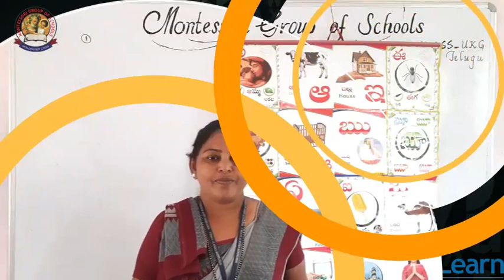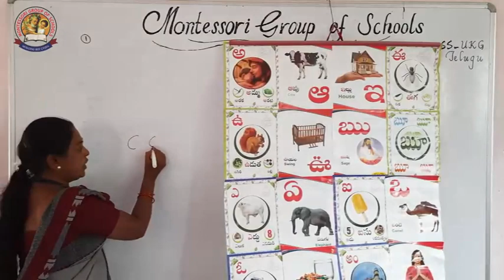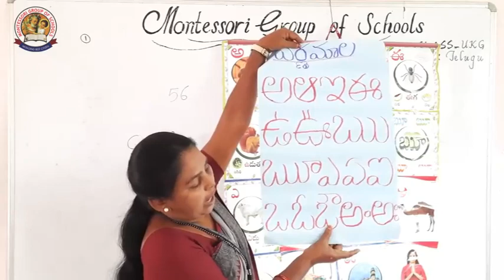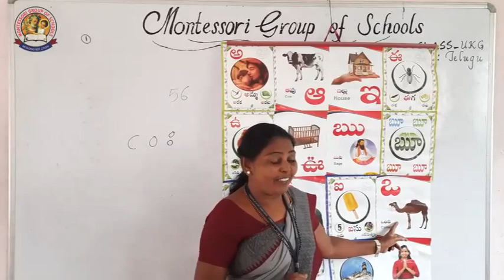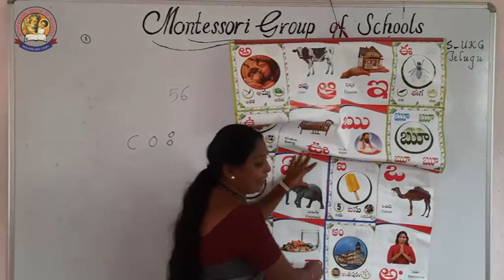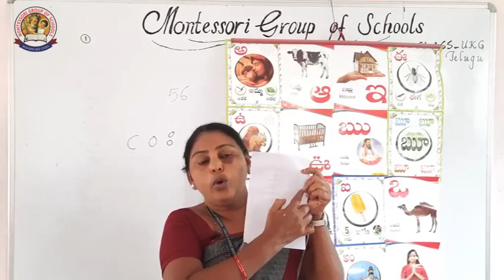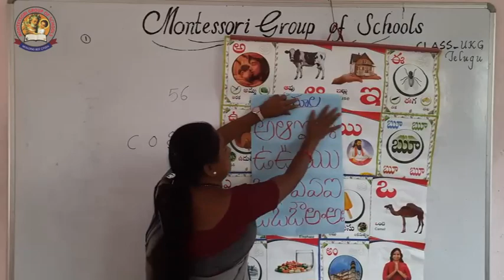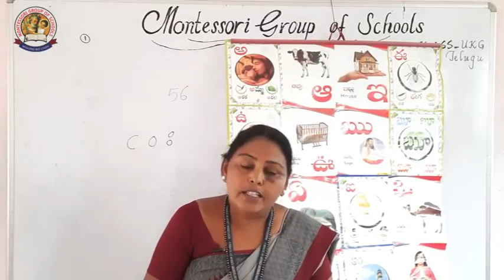UKG Class Telugu 01 (27 07 2020)